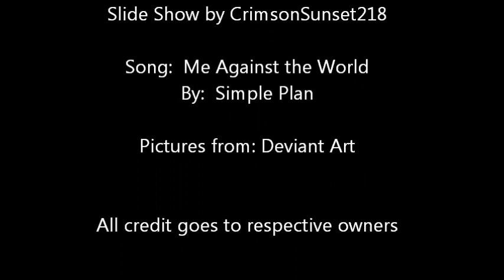Shadow - Me Against the World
I'm in BIG trouble!!!  I discovered Deviant Art!!!  I've heard about it, but I've never gone there.  After two visits, I'd collected enough art to make this slideshow!!  I've never made one before.  It was supposed to be easier than making an AMV.  I was half right.  But, as usual my Movie Maker became a pain in the @$$.  So, my one night project became a week long wrestling match.  All in all, I'm really happy with how things turned out!

   I'm a bit of a neat freak (at least in the virtual world, don't look at my bedroom!).  So I've included the art info arranged in groups of ten.  It takes a surprising number of pictures to make a good slideshow!  Sadly, I don't know how to contact these wonderful artists to ask permission for their work, so the best I can do is share with you their name for their art and the maker's Deviant Art name!  Please enjoy!

(The name of the Art)  --  by   (The name of the Creator)

323px Artwork of Shadow
Against the World - by  2knight
Chaos Spear - by  smilyhellgirl
Cold Winter - by  silverstar23
Love or Hate - by  missyuna
Lancelot - by  diebronzeneule
Radical Highway - by  Dansyron
Tresspasser - by  shinaishadow
Wii Rock U - by  missyuna
W-E-A-P-O-N - by  x pitahaya x

Shadow on Ark - by  icha icha
STH - Lost Impact - by  phaeredourden
FireSonic
Encadenado Entre Las Rosas - by shilumi
Collab Sonic x Shadow - by  Ladygt93
ko-re-de-i-in-da-ro-u - by  lujji
I am all of Me - by Lenmeu
Fakes Androids Fakes Androids - by  shinaishadow
I lost - by  missyuna
Free Spirit - by  mylafox

Deep Sorrow, Don't Cry - by  ari1020
Darkspine - by  Whitestar1802
SONIC, Shadow Human ver3 - by  Ari1020
Sonadow - by  lenmeu
Battle of the Last Life - by  sonamy
Get Ready - by  ari1020
SA2 Escape - by  missyuna
Shad - by  lujji
Shadow - by  root8beat
Shadow - by  darkuriko

Good Night - by  missyuna
Shadow - by  yu jin00
Knight and Lady - by  catnaro
SONIC, blast - by  Ari1020
Lancelot - by  lujji
SONIC 2 Side Shadow - by  Ari1020
Snow Castle - by  sonamy-25
Shadow's Story - Caught - by (I'm sorry I lost this name)
Mariaaaaaaaaaaaaaaaaaaaa - by lujji
Sonic 5/4/2011 - by  lujji

Light of Hope - by  istar zodiac
Shadow Human ver 7 - by  ari1020
la-la-la-la-Lunch - by  lujji
Redemption 02 - by  shinaishadow
Knight of the Wind - by  Merokosart
SONIC, Shadow Human ver2 - by  Ari1020
Super Shadow - by kairouz
SONIC, Shadow Human ver - by  Ari1020
Super Zonic - by lujji
One Hour Sonic - It's No Use - by  ladygt93

Mephiles rollplayer's Spot - [Note: Musta gotten it from google]
Nextgen shadow - by  lujji
Inside the Cathedral - by  shilumi
480px - Shadic vs Metallix - by  coycoy
Secret of The Ring in His Hand - by  ari1020
Sonic Fan Art - By  yokeching
My Lover - by  Lujji
50 Years - by  Tommy 05
SHADOW - Fire Ring of Death - by  metalguppy
Shadow - by  StormTH

Chaos Spear - by  lkt565760
Full Metal Prince - by  Tommy-05
Glory - by  Charcola
SONIC, Restriction - by  Ari1020
Blue Hills - by  mylafox
Drowning - by  Ghostie Shadow
Lacelot Shadow - by  6601
SONIC, Shadow Human ver4 - by  Ari1020
2011/05/24 - by  lujji
Shadowy Figure - by  missyuna

Kill Them All - by  lujji
Shadow the Hedgehog Found the Meaning . . .
Shadomari - by  lenmeu
The dawn without the end - by  Tommy 05
Shadow in White Jungle - by  Faezza
Dance Macabre - by  Tommy 05
A City Without Light - by  Tommy 05
Victory - by  Missyuna
Revenge - by  Missyuna
Gahalad - by  Diebronzeneule

LIMIT BREAK - by  Tommy 05
King Shadow - by  6601
Death Angel - by  shilumi
.:My Hands:. - by  bloomphantom
shadmari - by lujji
Moon Night - by  shilumi
Shadowww - by lujji
Sonadow I Won't Let You Take Him - by  inuyashafan4466